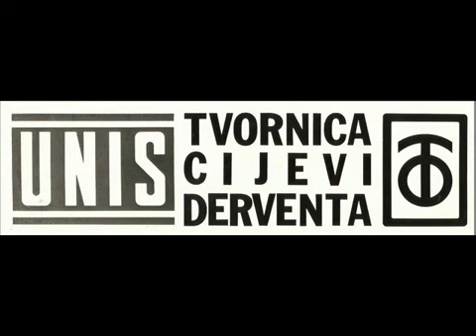IZGRADNJA UNISA ZA DANAŠNJICU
VIDEO JE SAČINJEN OD FOTOGRAFIJA KOJE NA OVOM SNIMKU POKAZUJE JEDNO VRIJEME IZGRADNJE DRŽAVE U OVOM SLUČAJU JEDNOG GIGANTA  U DERVENTI KOJI JE MNOGE PORODICE ODRŽAVAO U JEDNOM NORMALNOM ŽIVOTNOM STILU. BILO JE ČASNO I PONOSNO RADITI U UNIS-u